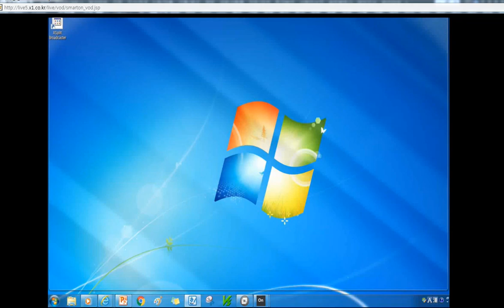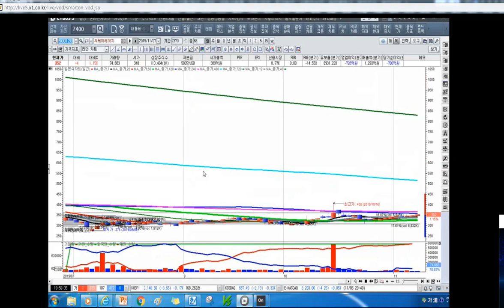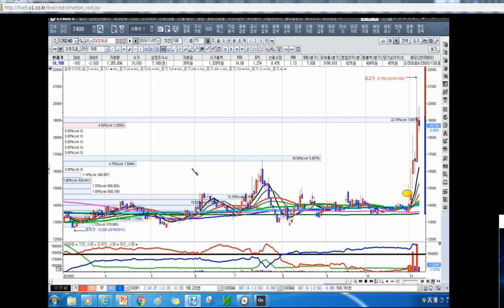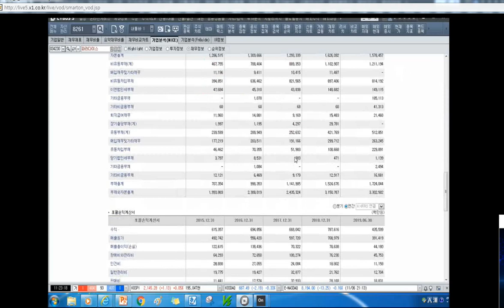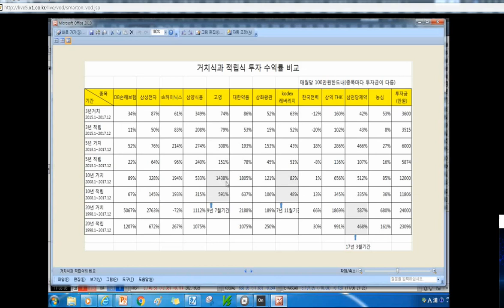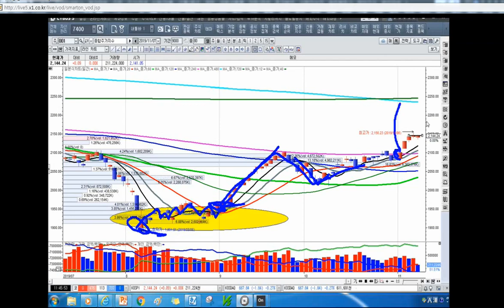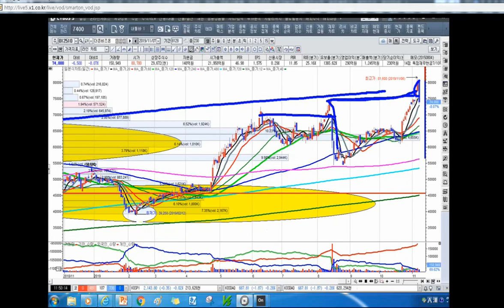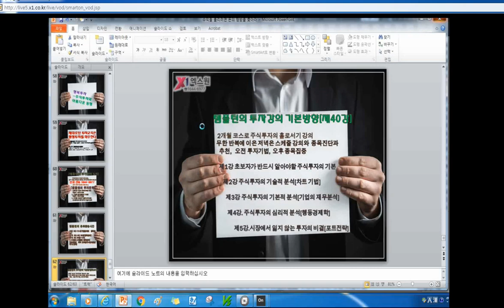[주식투자]손실을 줄이고 수익을 늘려라[2019.11.8]